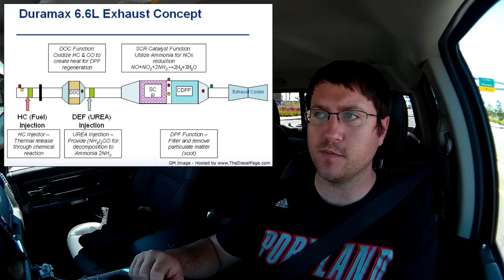Regens, DEF and Emissions Explained on the 6.7L Cummins - 2013 through 2017 Ram 2500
An explanation of the 4th gen Dodge/Ram diesel emissions system and my experience with Diesel Exhaust Fluid consumption, active and passive Diesel Particulate Filter (DPF) regenerations and the reliability of the emissions components. Based on my experience with my 2017 Ram 2500 Laramie with 10k and my former (RIP) 2016 with 27k.